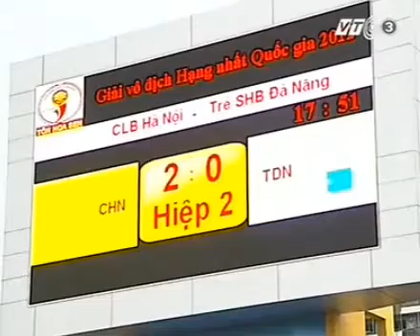Vòng 13 :Hà Nội T&T B 2-0 Trẻ SHB Đà Nẵng